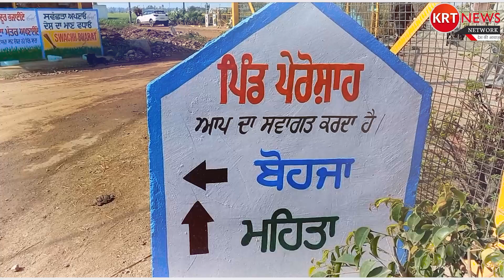ਗੁਰਦਾਸਪੁਰ ਜ਼ਿਲ੍ਹੇ ਦੇ ਪਿੰਡ ਪੇਰੋਸ਼ਾਹ ਨੂੰ ਰਾਸ਼ਟਰਪਤੀ ਵਲੋ ਦਿੱਤਾ ਜਾਵੇਗਾ ਕੌਮੀ ਐਵਾਰਡ ਖ਼ੁਸ਼ੀ ਦੀ // KRT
ਗੁਰਦਾਸਪੁਰ ਜ਼ਿਲ੍ਹੇ ਦੇ ਪਿੰਡ ਪੇਰੋਸ਼ਾਹ ਨੂੰ ਰਾਸ਼ਟਰਪਤੀ ਵਲੋ ਦਿੱਤਾ ਜਾਵੇਗਾ ਕੌਮੀ ਐਵਾਰਡ ਪਿੰਡ ਵਿੱਚ ਖ਼ੁਸ਼ੀ ਦੀ ਲਹਿਰ‘ਸਵੱਛ ਸੁਜਲ ਸ਼ਕਤੀ ਸਨਮਾਨ’ ਨਾਲ ਕੀਤਾ ਜਾਵੇਗਾ ਸਨਮਾਨਿਤ //KRT